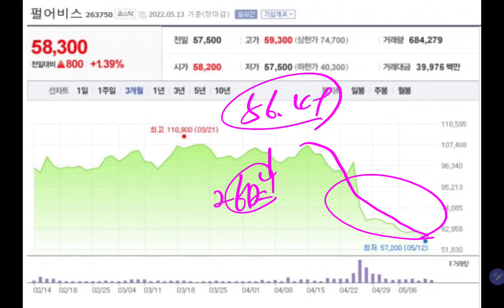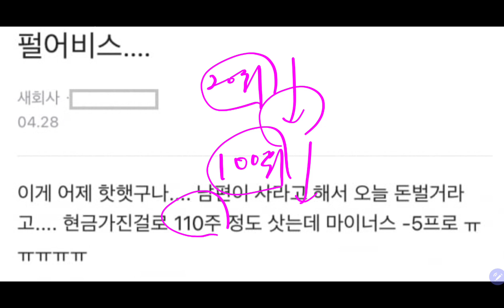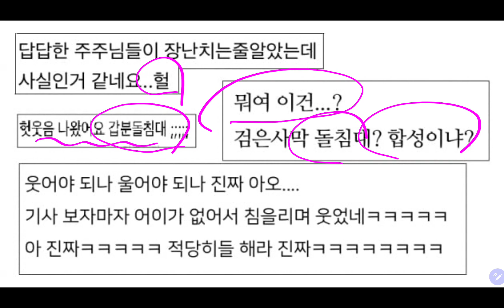펄어비스와 돌침대 이야기 (삼성전자 장기투자)